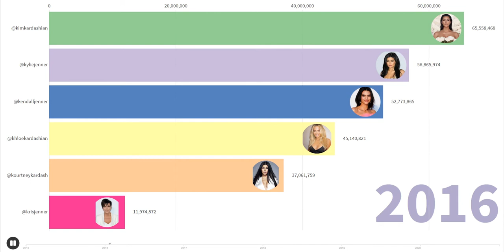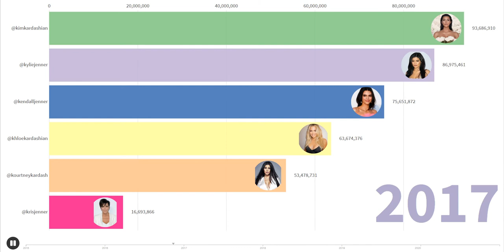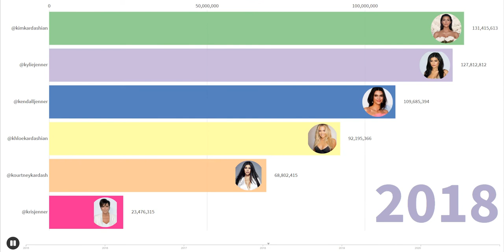Why are the Kardashians so popular?